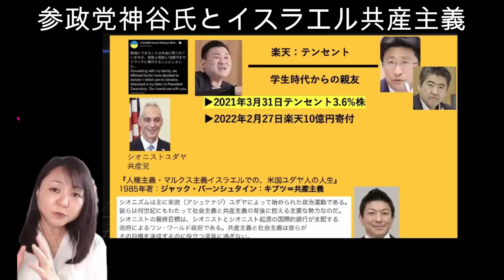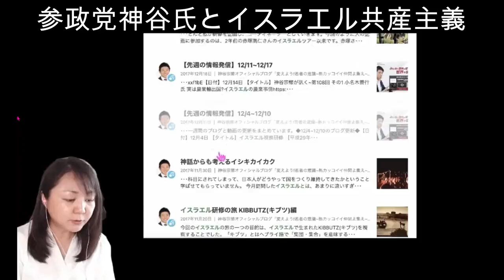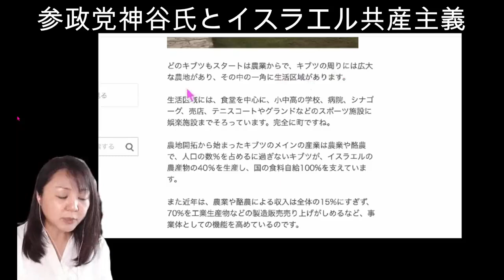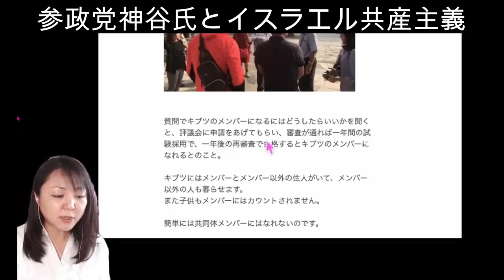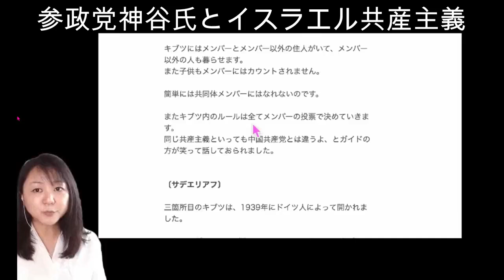TikTokでガイドライン違反認定された動画